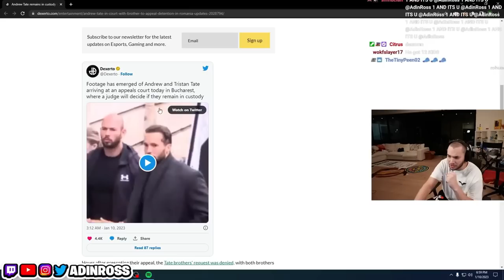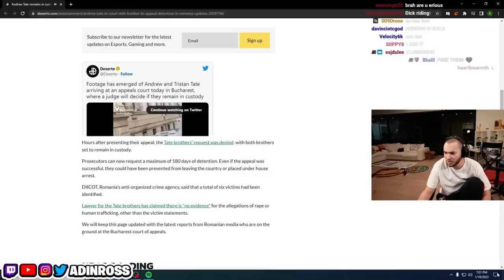🌈 Adin Ross Watches Andrew Tate’s LATEST Video 💀